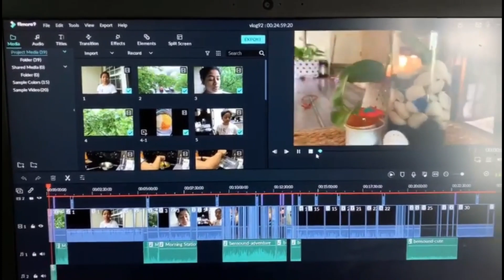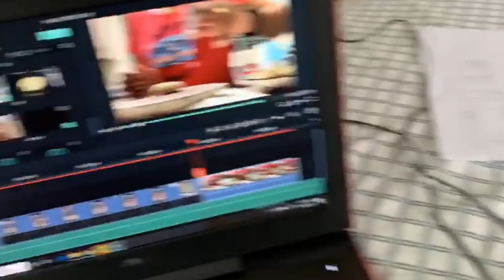কি শোনালো আমায়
Hope you will enjoy being with me!!

Hi friends welcome to my youtube channel, If you like this video please do not forget to hit the like button and subscribe to my Channel and click on notification bell for new updates, hit the  like ,comment and share, Please cooperate.

Editing Software:
filmora9 2020

My sister is trying to reach to the needy people along with an NGO , she is associated with. So here is the details. Please contribute whoever wants to whatever the amount is 🙏

Please mention comment during contribution - "Amphan relief".

Forward as much as you can in your circle.

AC Details:
Sanjukta Paul Dutta
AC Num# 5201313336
IFSC: CITI0000001
SWIFT Code CITIINBX
CITI BANK

Saikat Bhattacharjee
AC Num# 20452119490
IFSC: SBIN0003681
SBI Bank

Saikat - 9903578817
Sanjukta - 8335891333